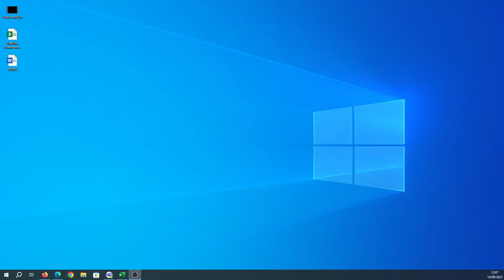How to set Firefox to open PDF in browser rather than downloading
How do I open Mozilla Firefox files without downloading?